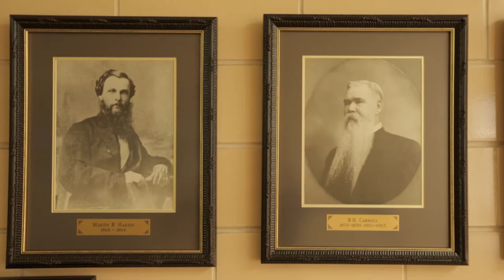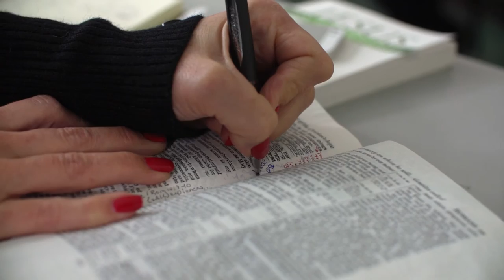B. H. Carroll Theological Institute